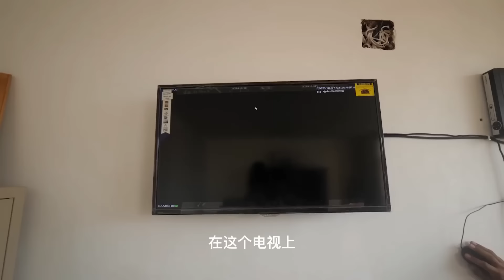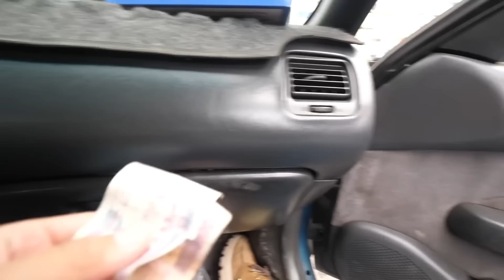【合集】给阿富汗学校学生安排拍照！孩子们一个个洋溢着笑容，希望他们努力学习未来更好！【藏锋Kevin】